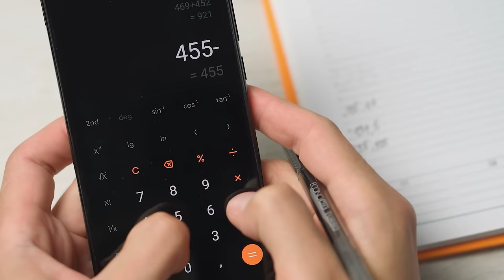Wolfey and Cybertron ruined my gameshow | KNOCKOUT (feat.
Can YOU guess if these Pokémon get knocked out? Today, we pit @WolfeyVGC and @CybertronVGC against @MoxieBoosted and @LordEmvee to find out if the World Champ Difference is for real!

Welcome to KNOCKOUT! A simple show that simply asks one simple question: Will it Knock Out?

KNOCKOUT is a show about funny clips, crazy gambles, Cybertron raging, and the joy of Pokémon.  We'll show you clips from various VGC events and pause before the turn ends, and you have to vote on the outcome of the clip.

How many did YOU get right? Do you think you can do a great job confusing our players? Wanna be featured in the next episode? Submit a clip here!

CHAPTERS:
00:00 Rules & Intro
01:32 Round 1
04:05 Round 2
07:26 Round 3
09:10 Round 4
12:03 Round 5
14:28 Round 6
16:49 Round 7
18:59 Final Round
21:26 Outro

Beastcoast Partners: 1xBet

Beastcoast Players: WolfeyGlick, Cybertron, James Baek, Nekkra, Lord Knight, Jonathan Tene, turndownforwalt

Beastcoast Games: Super Smash Bros. Melee, Guilty Gear Strive, Pokémon, DOTA 2, Rainbow Six Siege